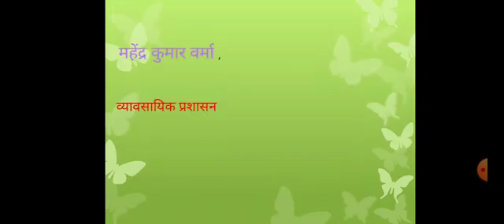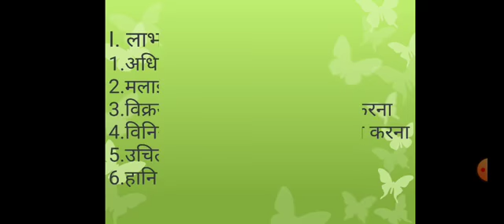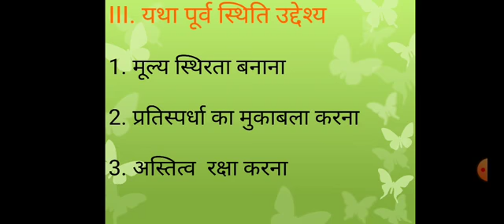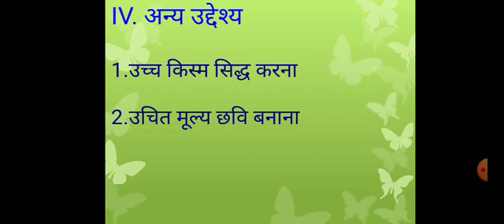SRKP.. Mahendra Kumar Verma B. Com Part-III Objective of Pricing Date- 02/11/2020